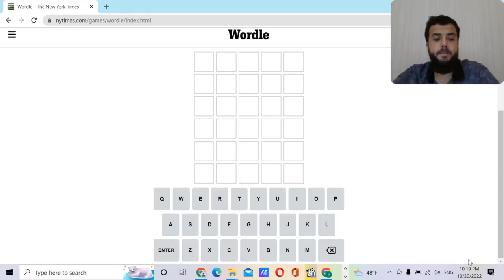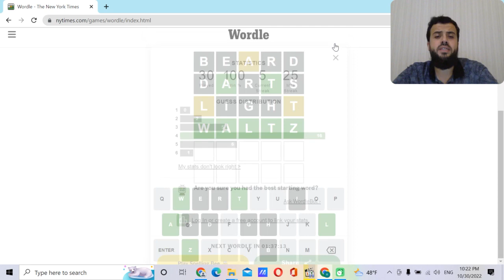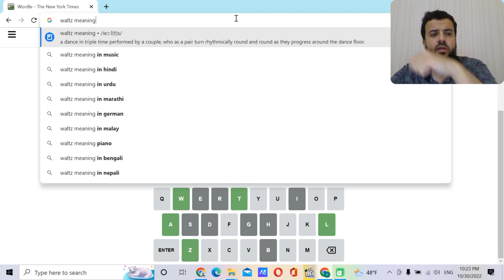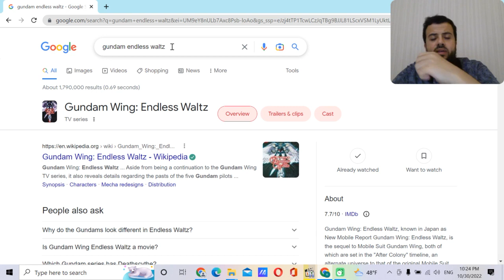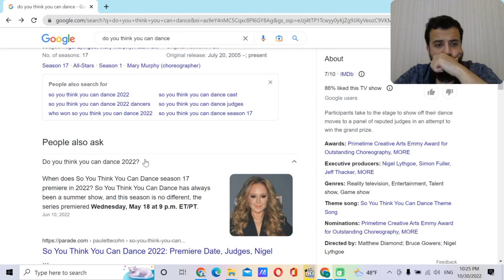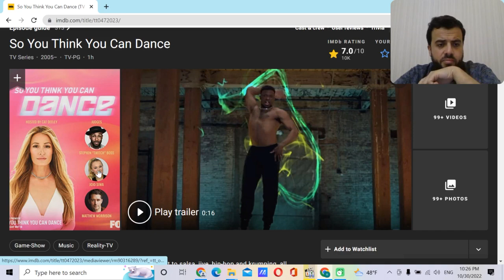Let's waltz then, shall we ! - Wordle day 29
let's play the famous vocabulary game together, try by yourself using the